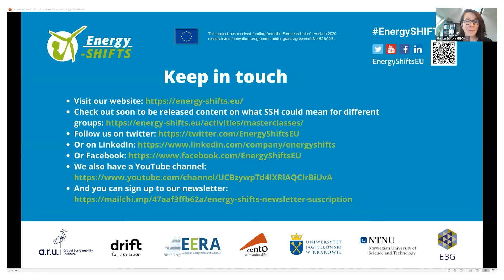Closing remarks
Final reflections from Hélène Chraye, Head of Unit ‘Clean Energy Transition’, DG Research and Innovation including how Energy-SHIFTS’ findings can inform their work and next steps for Horizon Europe